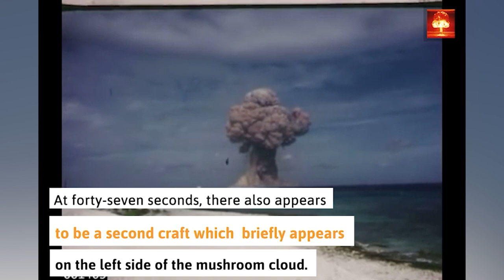Possible UFO Sighting in Historic Nuclear Bomb Footage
This is real footage of a nuclear test. We have stabilized and cut the footage to focus on the events in question.

DETONATION DATE: May 21, 1958

25.1 kiloton nuclear bomb detonated in the Bikini Atoll

From Wikipedia:
The second Bikini shot, NUTMEG, was detonated at 0920 on May 22, 1958. NUTMEG was detonated on a barge in the ZUNI crater, and produced a 25.1 kt yield range.[3] The detonation cloud stabilized at 20,000 feet (6.1 km) by 0926.